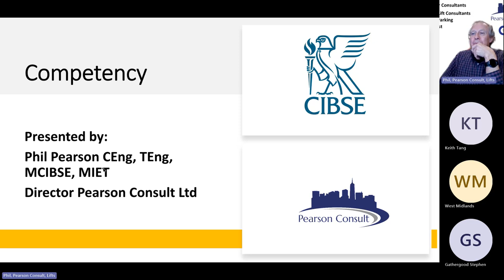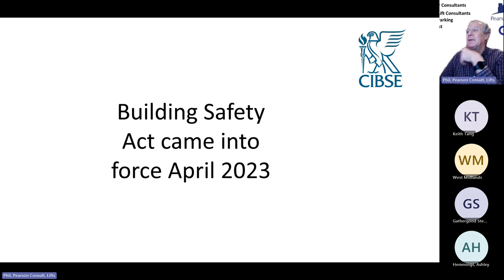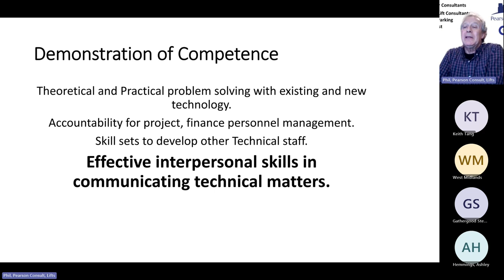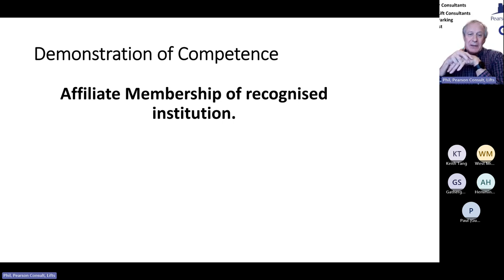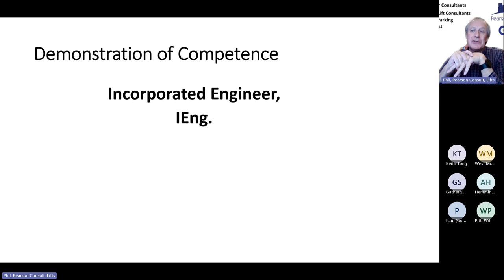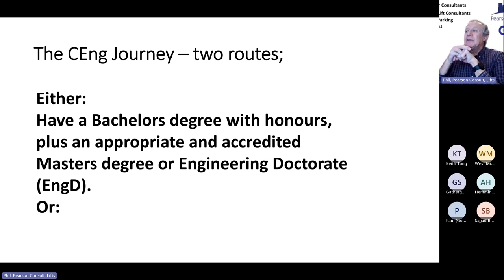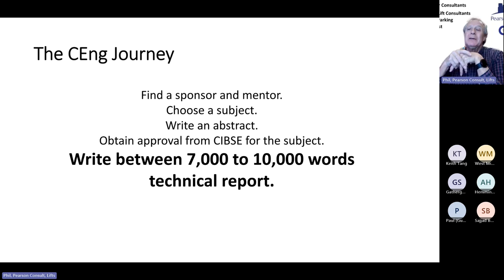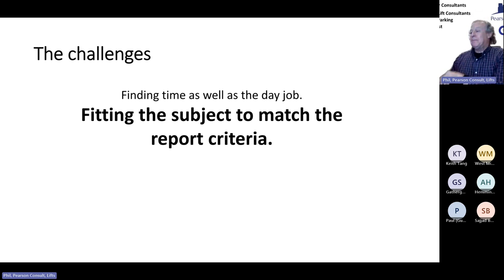Competency - How to demonstrate competency - M&E building services vlog by CIBSE West Midlands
I formed Pearson Consult and based it on delivering the most appropriate and correct solutions to client’s lift and escalator problems. Providing clients with high quality documents that are technically accurate, understandably presented, concise and provide unbiased advice and information.

Pearson Consult provides the full range of LIFT AND ESCALATOR CONSULTANCY services from maintenance audits, surveys, maintenance contracts (both new and reviews), life cycle reports, cost planning, trouble shooting, lift and escalator planning, traffic analysis studies, specifications for new and modernisation of equipment, project management, defect inspections, witness testing, expert witness duties, accident investigation, and any other issue involving Lifts and Escalators.

We have extensive experience of designing 40 TONNE TRUCK LIFTS. We are responsible for THE LARGEST RIGID CHAIN TRUCK LIFT INSTALLATION IN THE UK.

We provide expertise and guidance on AUTOMATED CAR PARKING SYSTEMS, from initial concept to completion.

M&E building services CPD webinar seminar hybrid vlog podcast short by CIBSE West Midlands region

The Chartered Institution of Building Services Engineers CIBSE West Midlands region M&E MEP mechanical, electrical and public health building services

CIBSE exists to support the Science, Art and Practice of building services engineering, by providing our members and the public with first class information and education services and promoting the spirit of fellowship which guides our work.

CIBSE promotes the career of building services engineers by accrediting courses of study in further and higher education, by approving work based training programmes and providing routes to full professional Registration and Membership, including Chartered Engineer, Incorporated Engineer and Engineering Technician. CIBSE offers a range of services, all focussed on maintaining and enhancing professional excellence throughout a career.